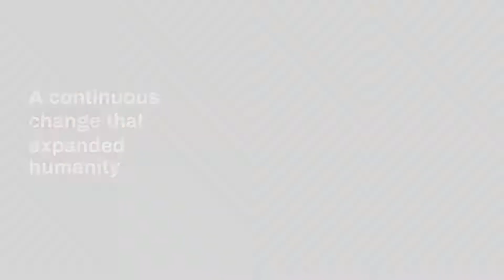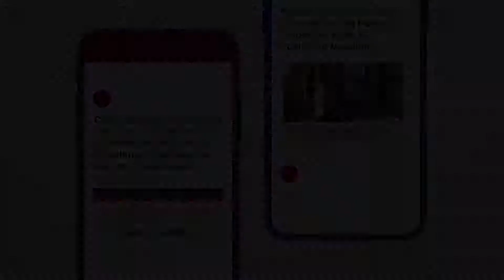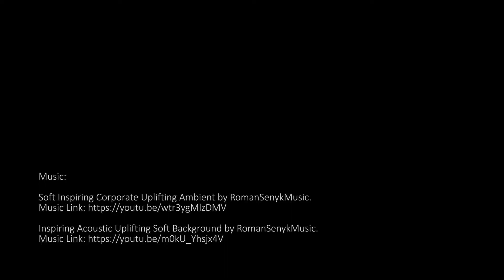All About Project SPARTA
SPARTA aims to graduate 30,000 individuals in the field of data science and analytics and foster a community of data science and analytics practitioners.

Visit the following SPARTA platforms to be updated on any announcements.
- Facebook and LinkedIn at Project SPARTA PH (@projectSPARTAPH);
- Facebook community at Community: SPARTA PH;